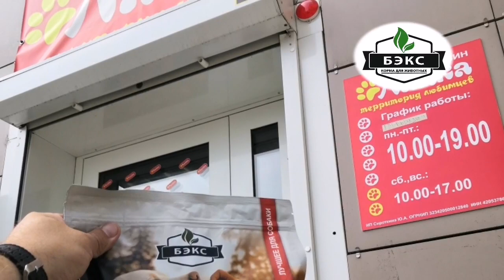БЭКС идёт к Вам домой)))